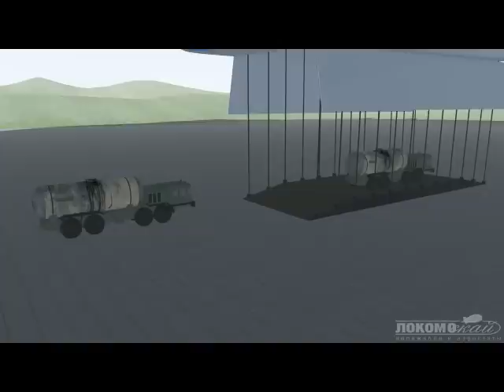animation of dirigible for LocomoSky (video 2)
Created in Autodesk|Maya